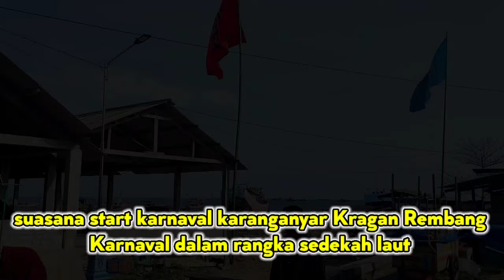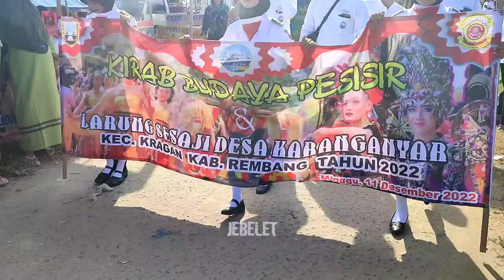Karnaval Karanganyar 2022 || Kirab Budaya Sedekah Laut Karanganyar Kragan Rembang 2022